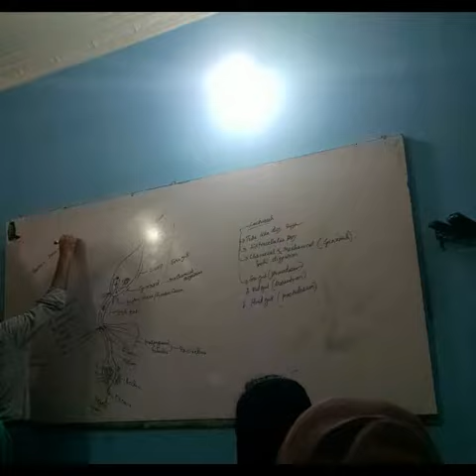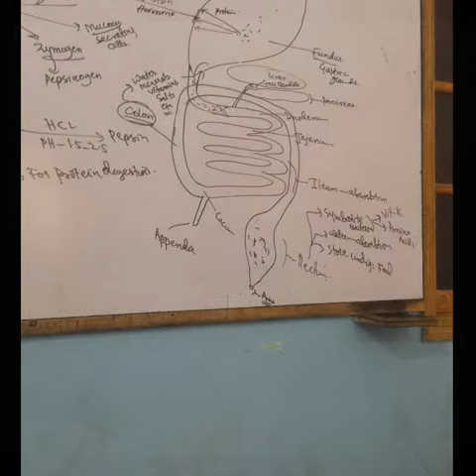pitafi teaching tacts